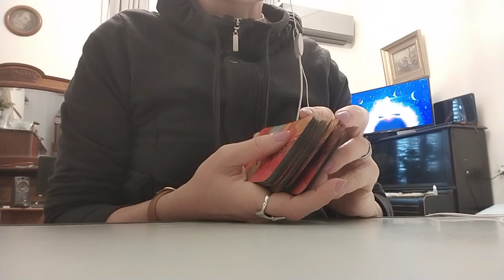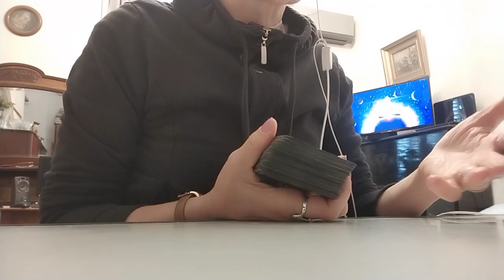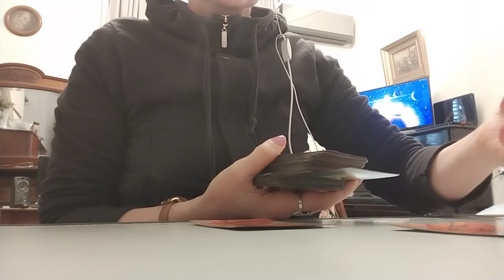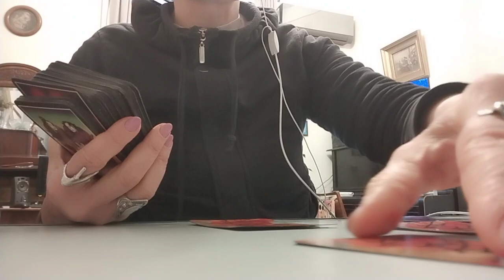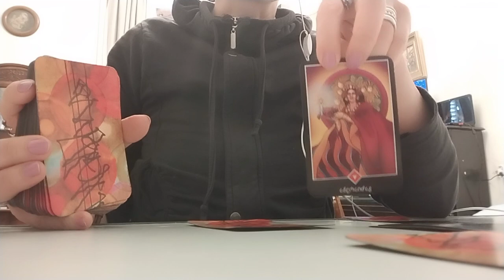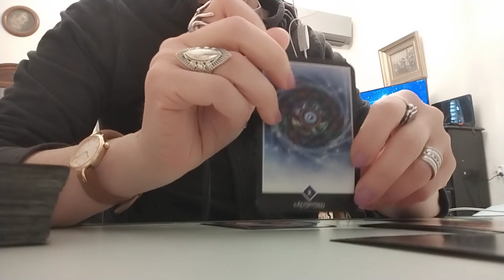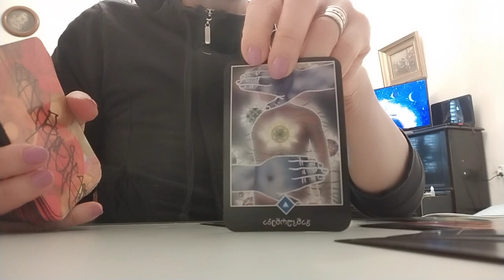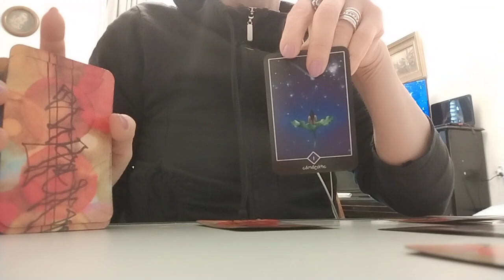.რას მოგიტანთ თქვენი გადადგმული ნაბიჯები? რჩევა ოშო ძენ ტაროსგან ✨🃏✨